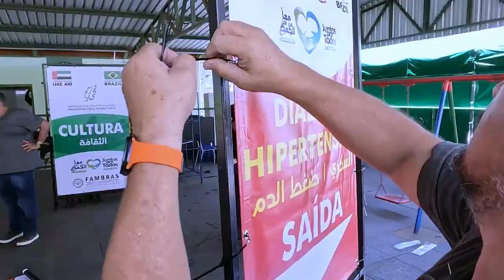Juntos por Todos Um Final de Semana de Transformação em Comunidades Carentes!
A ação Juntos por Todos tem como objetivo auxiliar pessoas de que vivem em comunidades carentes. Em finais de semana cheios de atividades, milhares de pessoas são assistidas pelo projeto que monta nas ruas uma grande estrutura, com tendas para a realização de atendimentos nas áreas de saúde, assistência social, beleza e cultura.

Por edição, o projeto realiza mais de 20 mil exames médicos e laboratoriais (exames de hipertensão, diabetes, colesterol, mamografia e exames oftalmológicos com distribuição gratuita de óculos), consultas para orientação nutricional e atendimentos odontológicos.

A ação acontece com o apoio da Fundação Mohammed bin Rashid Al Maktoum Humanitarian & Charity, da Embaixada e Consulado dos Emirados Árabes Unidos e do Poder Público. A parceria para a concretização dos atendimentos é realizada com o Colégio 24 de Março, que oferece cursos na área da saúde.